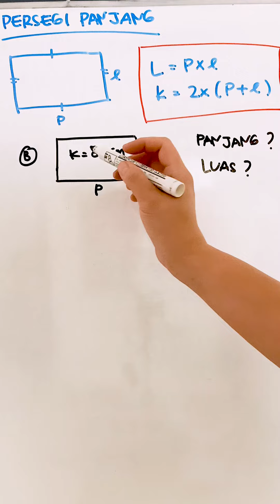RAHASIA CARA MENGHITUNG LUAS DAN KELILING PERSEGI PANJANG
Hai teman-teman SMP, apakah kalian sering merasa kesulitan dalam menghitung luas dan keliling persegi panjang? Jangan khawatir, karena di video tutorial matematika kali ini, kami akan membahas rahasia cepat dalam menghitung luas dan keliling persegi panjang dengan cara yang mudah dipahami.

Dalam video ini, kami akan memberikan rumus lengkap untuk menghitung luas dan keliling persegi panjang dengan cara yang mudah diingat dan mudah dipraktikkan. Kami juga akan memberikan contoh soal yang akan membantu meningkatkan kemampuan matematika Anda.

Video ini disajikan dengan cara yang sangat interaktif dan menyenangkan, sehingga akan membuat Anda terus terlibat dan tertarik dalam proses belajar. Kami juga memberikan tips cepat dalam menghitung luas dan keliling persegi panjang yang pasti akan membantu Anda menyelesaikan soal dengan lebih cepat dan mudah.

Jangan lewatkan kesempatan untuk belajar rahasia cepat dalam menghitung luas dan keliling persegi panjang. Tonton video tutorial matematika kami sekarang dan tingkatkan kemampuan matematika Anda dengan cepat dan mudah.

Chhanel Image by: marker_photography from Pixabay